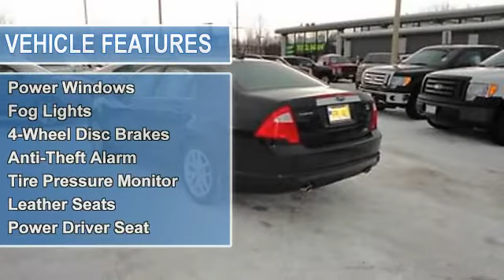2010 Ford Fusion - Cals Park -n- Sell - Anchorage, AK 99518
900 E. Dowling Rd

For Sale: 2010 Ford Fusion
VIN: 3FAHP0CG2AR132627
Engine: 3.0-Liter 6-Cylinder 240HP
Drivetrain:
Transmission: automatic
Mileage: 27,390
Color: BLACK (exterior)  (interior)

Features:
2010 Ford Fusion Sedan. This vehicle features the following equipment: automatic, 3.0-Liter 6-Cylinder 240HP, Passenger Front Airbag, Side Impact Airbag, A M/FM Radio, Auto-Dimming Rearview Mirror, Cruise Control, Power Door Locks, Power Mirrors, Power Steering, Power Windows, Fog Lights, 4-Wheel Disc Brakes, Anti-Theft Alarm, Tire Pressure Monitor, Leather Seats, Power Driver Seat